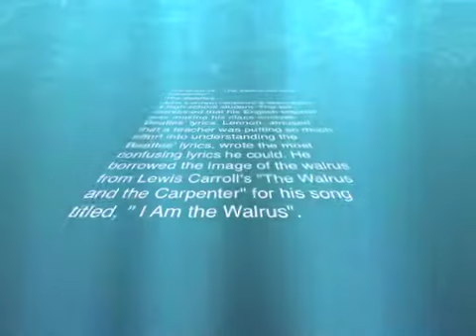The walrus and the carpenter 3rd hour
3rd hour- poetry reading